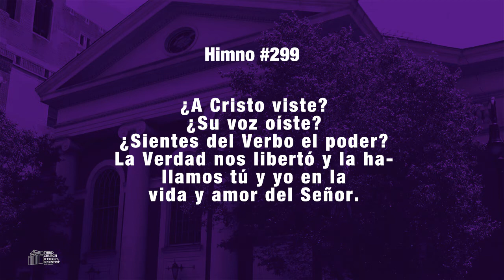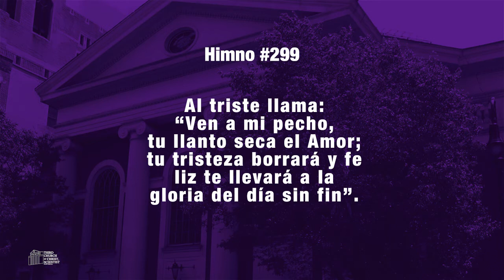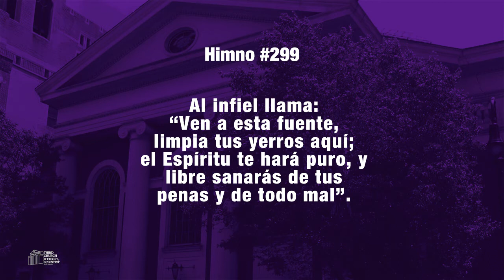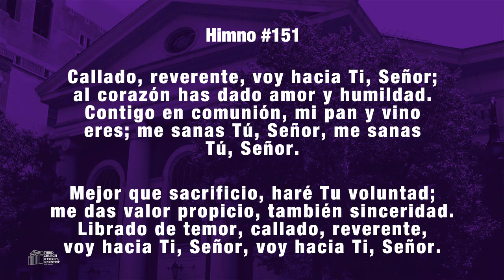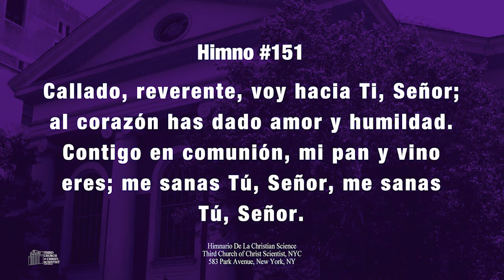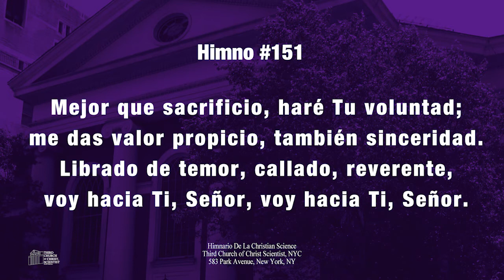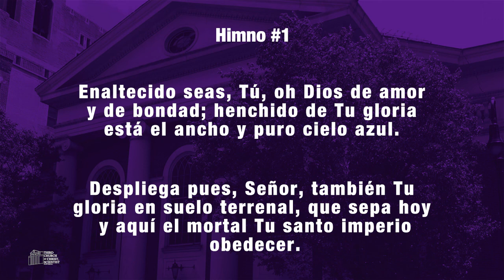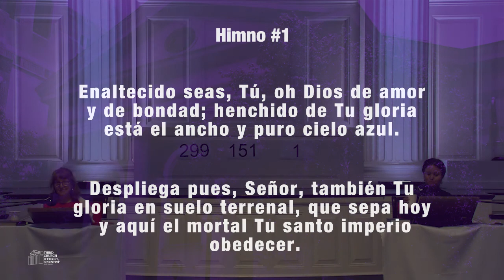Iglesia De La Ciencia Cristiana - "Sacramento" 07.11.21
IGLESIA DE LA CIENCIA CRISTIANA,
"Sacramento" 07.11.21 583 PARK AVENUE, NYC